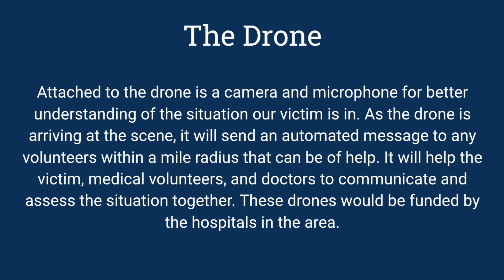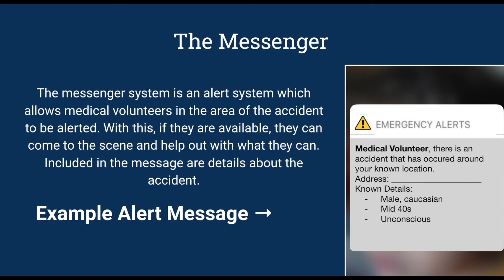M.E.D. (Medical Emergency Drone) - River Trail Middle School - Fall 2020 Invention Challenge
Fall 2020 Invention Challenge submission - M.E.D. (Medical emergency Drone) - by Gauri, Sruthi, and Aadya from River Trail Middle School, led by Marwa Crisp.

Vote for your favorite inventions with "likes." Votes will be counted by "likes" on individual pitch videos hosted on the Bridge Innovate YouTube channel only. Thumbs down or "dislikes" have no effect. The Invention Challenge invites students to identify a community need and design an inventive solution that brings people together.

Public voting on pitch videos determines the finalists and a judging panel consisting of industry and education leaders will select winners from the finalists.